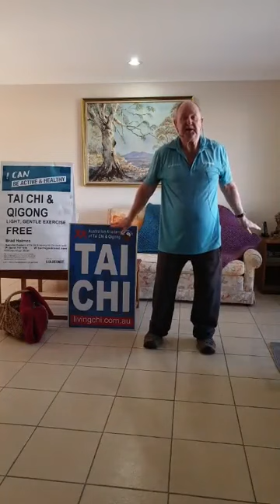Tai Chi Gold Coast - Active & Healthy Citywide Program - Session 23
Thank you for joining us again!
I deliberately, wanted to work on Rotational Movements, through the hips, knees and ankles, to emphasise - their benefits, plus the support, we must give them.
I also, wanted to concentrate on Lohan 2, detailing, outlining the flow, and structure, of each movement.
Hoping you are enjoying this!

Brad Holmes
Australian Academy of Tai chi & Qigong
Tai Chi Gold Coast